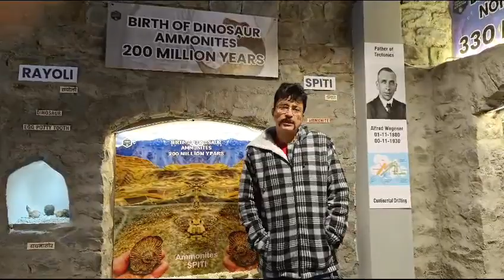Deepak Dua, Film critic and Travel Writer on Tethys Fossil Museum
Deepak Dua Film critic and Travel Writer  @Tethys Fossil Museum